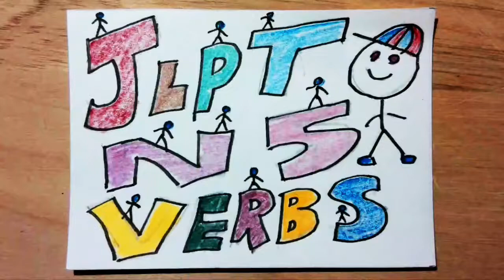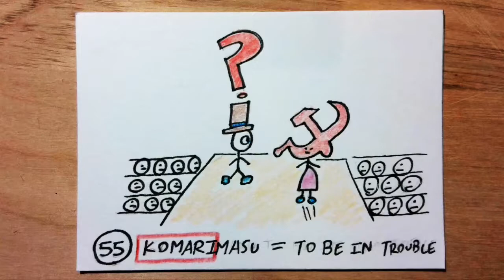How To Learn JLPT N5 Words 100% Faster: Part 3 - Wacky Gaijin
Learn all Japanese JLPT N5 vocabulary quick and easy with powerful memory techniques delivered through simple images.  I`m Wacky Gaijin.  Japanese made easy!